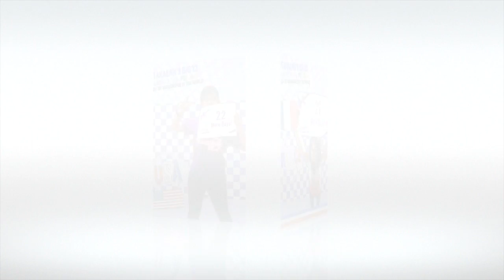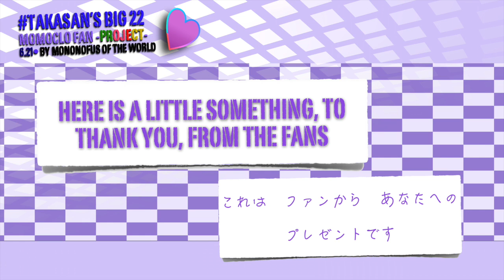Takasan's Big 22 project Japan 高さんのビッグ２２企画：日本バージョン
ファンを作った、ももいろクローバーZの高城れにさんに向かう誕生日歌です。

参加したみなさん、ありがとうございます！

そして、れにさん、今年お疲れ様です！来年もよろしくお願いします！